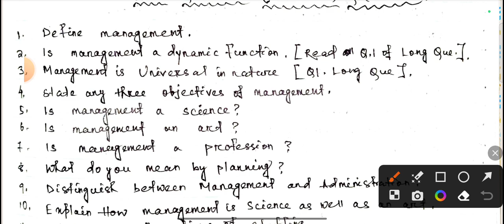Most Probable Questions of BSM for AHSE 2024 ll 2,3,8 Marks ll